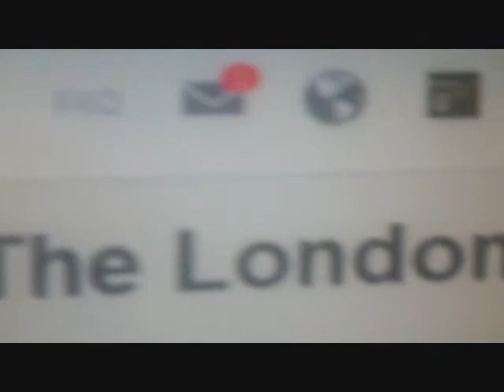S1 E10 - Life After Lesson Plans: A Hip-Hop Reality Show.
Episode 10: The Pressure.

*little bit of language here*

With the launch of TRH 2, the end of the Kickstarter campaign, and Writer's Guild practicing for the Pharoahe Monch show, Random is a little stressed out and lets off some steam.

Roknowledge expresses his disgust with the radio station's new bumpers, and RoQy Tyraid views the "Earl" video for the first time. Special thanks to the Guild.